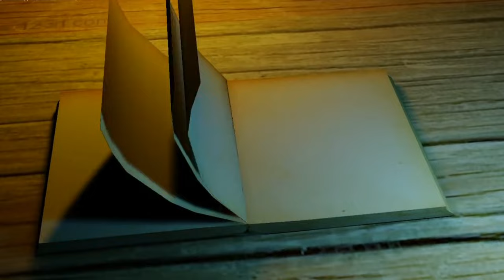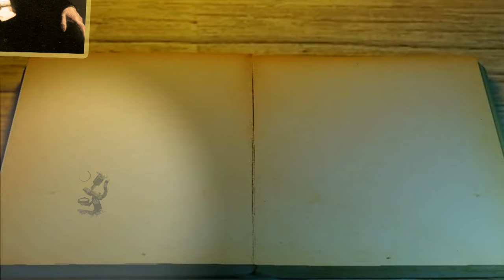Guillermo Zuluaga "MONTECRISTO" [Y también es paisa] Telemedellín